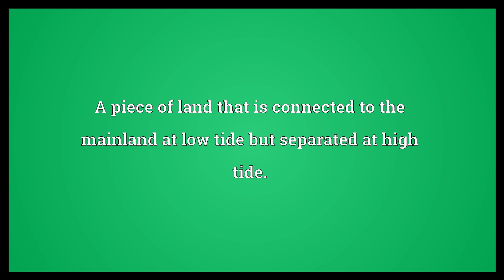Tidal island Meaning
Video shows what tidal island means. A piece of land that is connected to the mainland at low tide but separated at high tide..  Tidal island Meaning. How to pronounce, definition audio dictionary. How to say tidal island. Powered by MaryTTS, Wiktionary